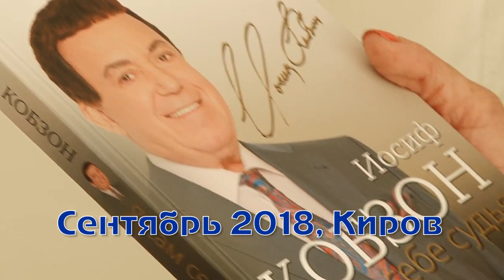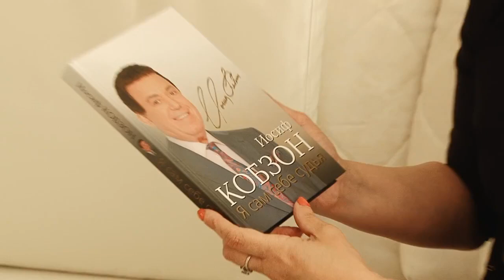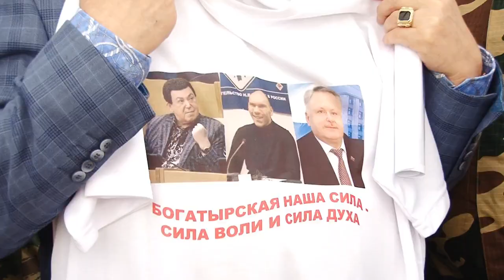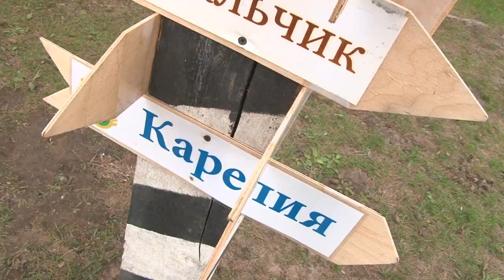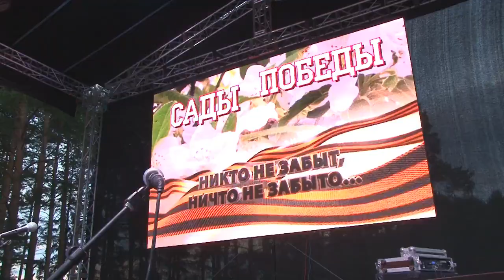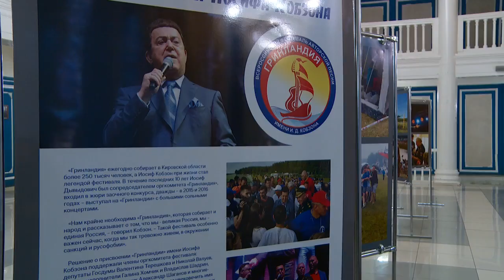Фильм "Гринландия" Иосифа Кобзона" (2018)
Фильм "Гринландия" Иосифа Кобзона"
2018 г.

Почему именно фестиваль "Гринландия" удостоин высокой чести носить имя Героя Труда Российской Федерации, Народного артиста СССР Иосифа Давыдовича Кобзона?
Как была связана его жизнь с этим фестивалем?

Ответы на эти вопросы- в фильме "Гринландия" Иосифа Кобзона" телеканала "Рен ТВ-Киров.